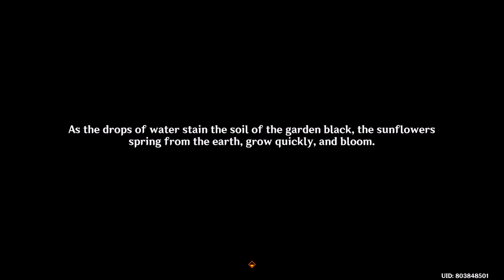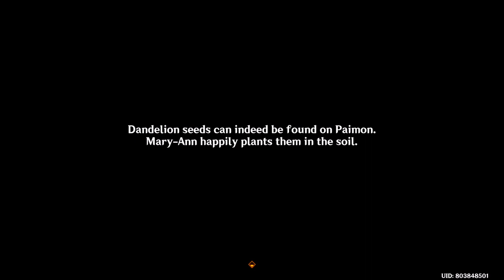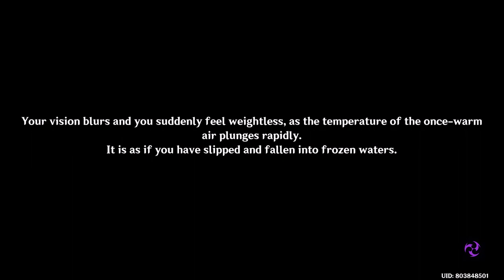ANN OF THE NARZISSENKREUZ: ACT 3 - IF SHE NO LONGER DREAMS OF YOU WORLD QUEST! | Genshin Impact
Genshin Impact - Ann of the Narzissenkreuz Act 3 - If she no longer dreams of you World Quest!